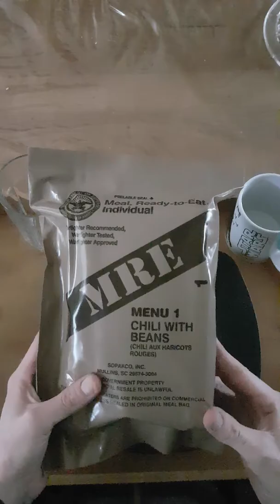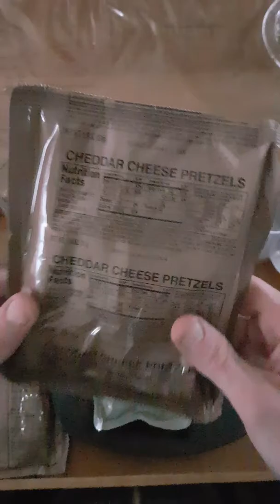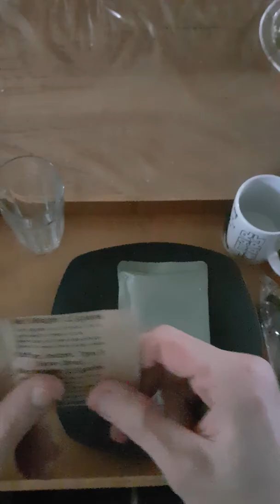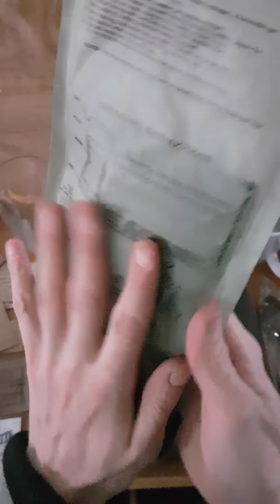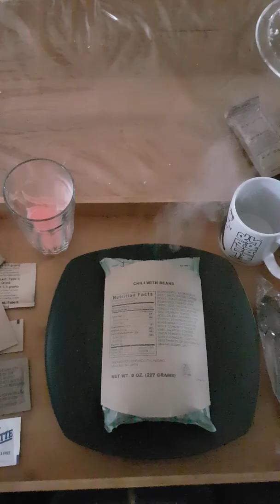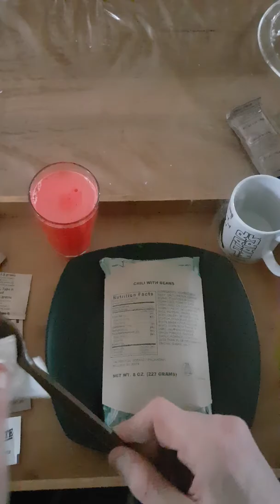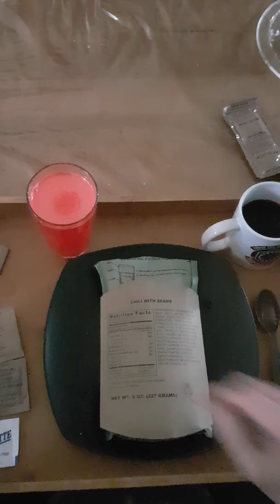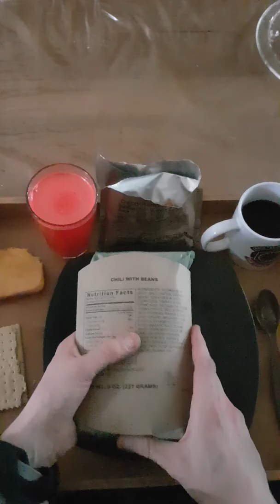US MRE Menu 1 Chili With Beans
Efter min udsendelse til afghanistan i 2007 hvor jeg sidst fik en MRE har jeg tit tænkt på at jeg gerne ville prøve dem igen. så nu fik jeg lige fat i nogen stykker af de nye MRE fra 2017. så her prøver jeg en US MRE Menu 1 med chili and beans.

hvis i har forslag til forbedringer mv af fremtidige videoer så er i mere end velkommen til at skrive en kommentar med jeres forslag.

ENGLISH:
After i was stationed to Afghanistan in 2007, when I last got a MRE, I have often thought that I would like to try them again. so now I finally got my fingers in the new MRE from 2017. Here I try a US MRE Menu 1 with chili and beans.

If you have suggestions for improvements etc. of future videos, you are more than welcome to comment on your proposal.